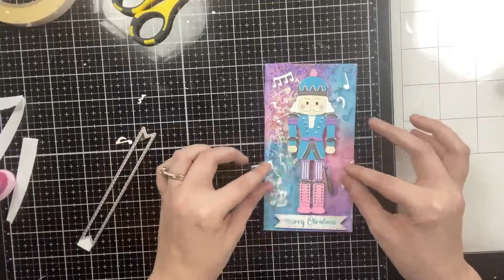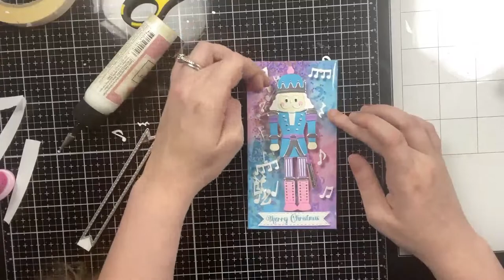Flat Shaker Christmas Card Trio with Scrappy Tails Nutcracker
Excited to share with you all a trio of Christmas cards I made using some of the same supplies across all of the designs! Each card features our new Nutcracker spinner die set. I was so eager to paper piece him and add him to some flat cards! I also tried my hand at the ever so popular "flat shaker card" trend I've been seeing everywhere! My version is a little bit different, but still fun and easy to put together!

We are looking for designers to join our 2022 design team!

Supplies

NOTE: Everything listed below are links to purchase stamps and dies that I have designed and manufactured in the USA. Know that when you purchase something, you are supporting my small business! This is no added cost to you as the consumer, it’s just a fun way to support our crafty friends!

EXTRA SUPPLIES:

School Smart “Copier Transparency Film”

Nina Classic Crest “Solar White” 110 lb white cardstock 25 sheets